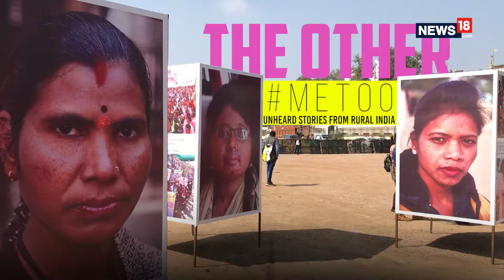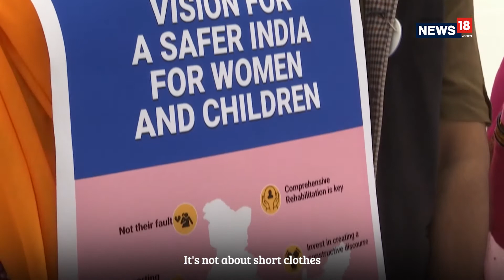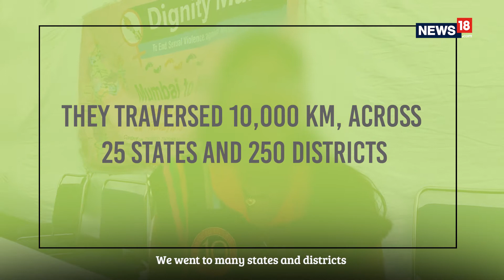The Other MeToo | Rural India's Stories of Sexual Assault Survivors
Even though the metoo movement took the country by storm, it was mostly an urban revolution with stories surfacing on primarily social media. Recently, sexual assault survivors from rural India took to the streets to talk about their metoo stories. They traveled across 25 states and several villages, trying to spread awareness and trying to put a stop to the prevailing culture of shaming in rural areas.